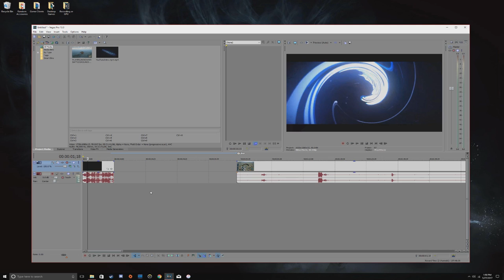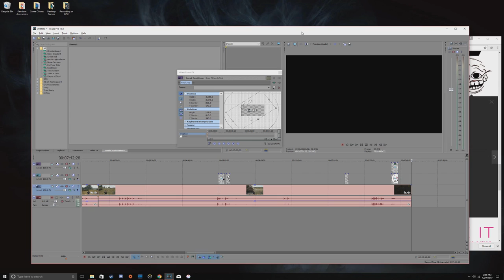PLAYER UNKOWN'S BATTLEGROUNDS. Sensational Sneeze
Player Unkown's Battlegrounds is a really fun game, and also like I mentioned is probably one of the best games I have played. Let me know if you would like to see more .

Some parts of the video are kind of laggy, Im not sure why that happened. But I still hope you enjoyed :)